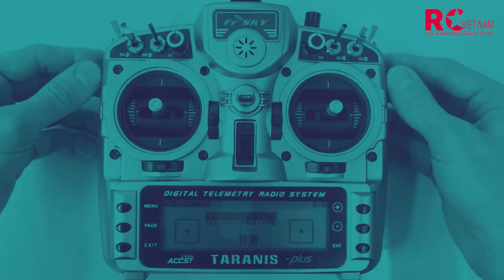RC CARS: KĨ NĂNG CỨU HỘ XE ĐỊA HÌNH ĐIỀU KHIỂN TỪ XA / TOYOTA HILUX, LAND CRUSIER 70, LAND ROVER 110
Xin đừng nói lời cay đắng. Xem nhiều video hay hơn ở đây nhé THANKS!
Kênh video chỉ mang tính chất giải trí và chia sẻ đam mê xe cộ máy móc, không có ý đả kích, dạy bảo hay nói xấu ai, có gì sai sót mong các bác chém nhẹ tí !

😊 This channel is ENJOY LIFE - ENJOY RC, so everyone can join in on the fun! Share The Love!! 😊🤘

🎥 EQUIPMENT:
Camera 1: Sony @6500
Camera 2: Nikon D810
Camera 3: DJI Inspire X5R RAW
Camera 4: DJI Osmo Plus
Camera 5: Gpro 5 Black